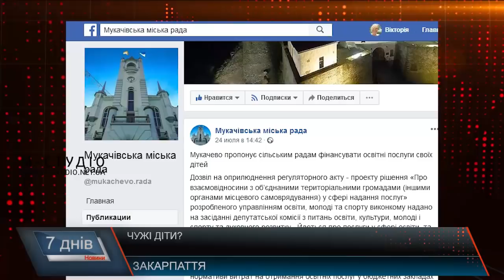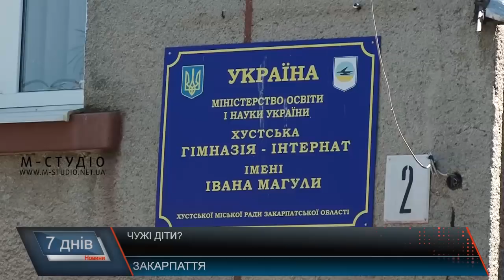Чужі діти?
Мукачево пропонує сільським радам фінансувати освітні послуги своїх дітей. Дозвіл на оприлюднення регуляторного акту надано на засіданні депутатської комісії з питань освіти, культури, молоді і спорту та духовного розвитку. Також проектом передбачається сільським радам укладати угоди з Мукачевом, і а в разі відсутності договору – батьки змушені будуть платити за своїх дітей самостійно. Безкоштовними ці послуги мають стати для жителів сіл, які приєднаються до Мукачева. «Тиск з боку Мукачівської міської ради, щоб створити ОТГ», – так в обласній адміністрації коментують проект рішення. До того ж, кажуть в ОДА, це незаконно.